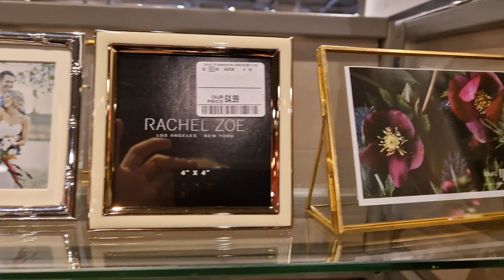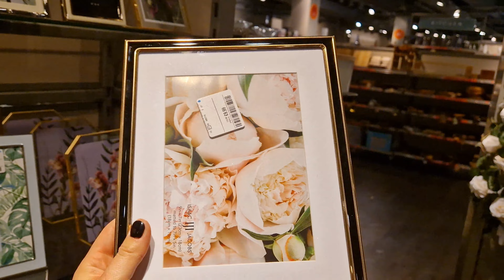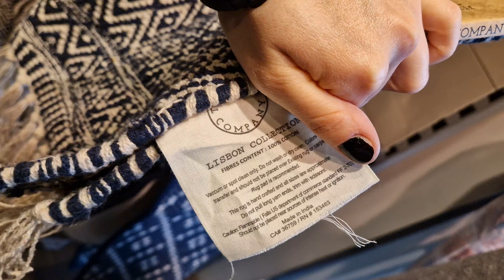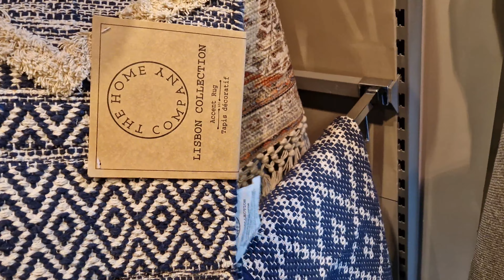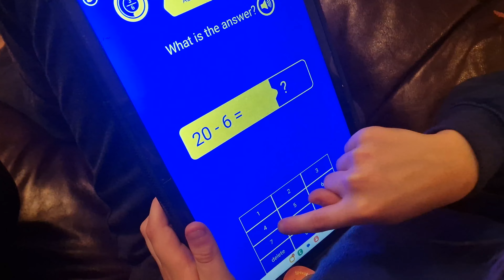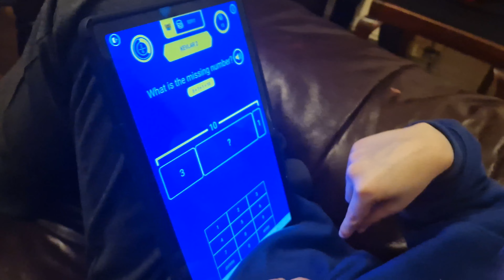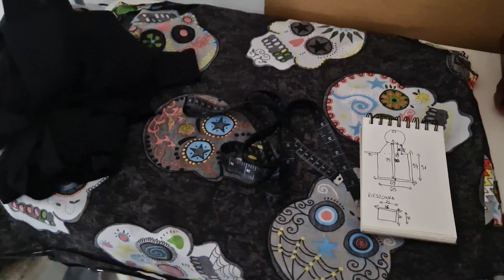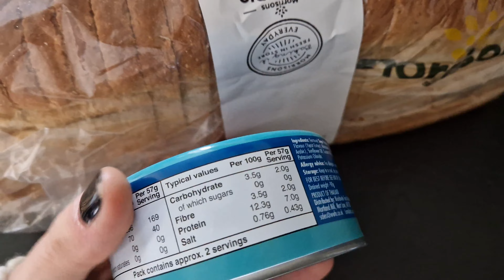#106 | Primark, TK Maxx | Nietuńczyk | Tajny projekt szyciowy | Jak wygląda pracownia, gdy pracuję?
Link do Great Ormond Street Hospital

Jestem też na ETSY

Cały czas Allan potrzebuje naszej pomocy:
ALLAN
LINK DO ZBÓRKI :